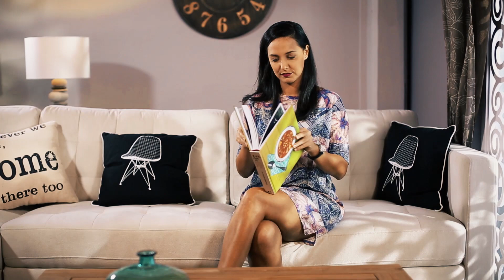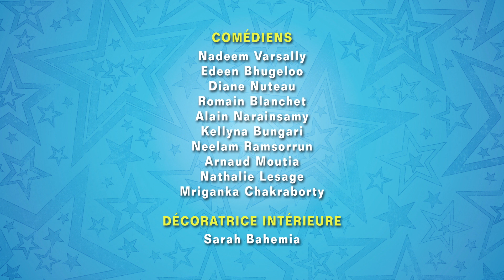Squatter Saison 3 - Episode 3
Squatter Saison 3 - Episode 3 - "Allo Docteur"

Avec le retour de son ex-femme, Nadeem ne sait plus quoi faire mais heureusement que la venue de Nathalie va tout changer. Elle lui conseille d’aller voir un psy pour trouver une solution!